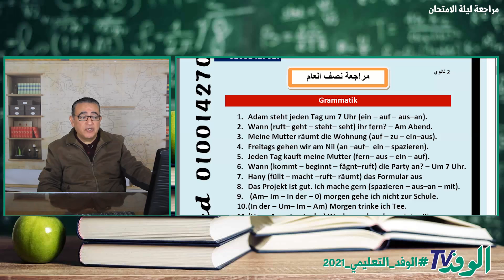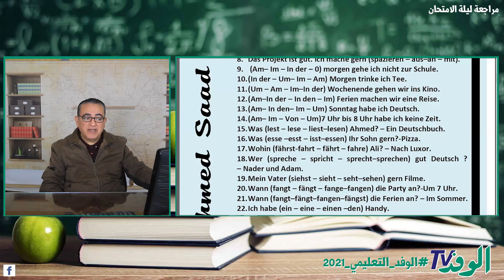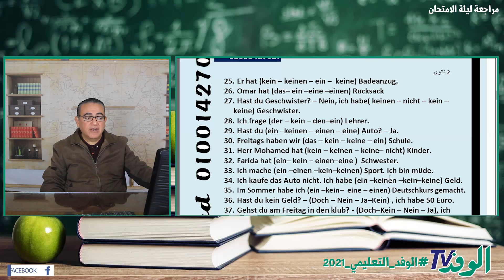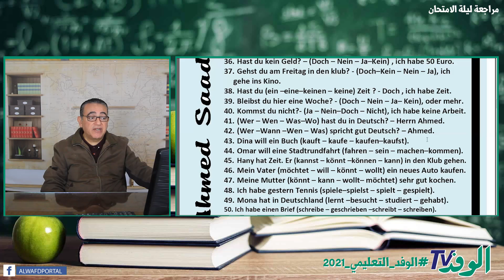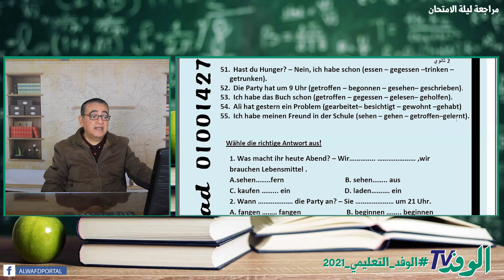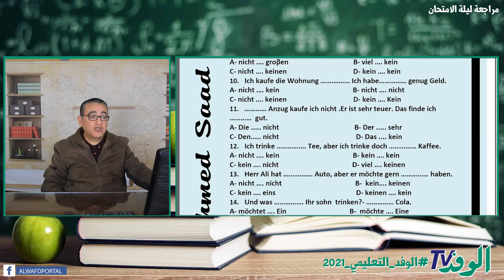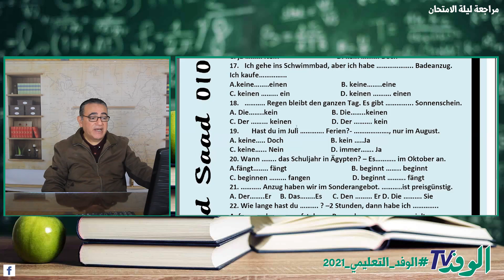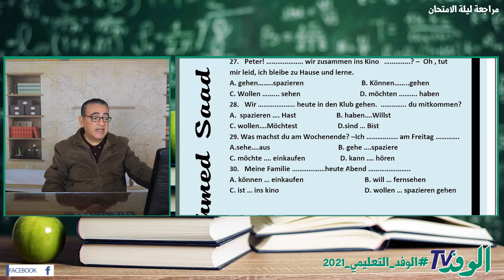مراجعة ليلة الامتحان في اللغة الالمانية للصف الثاني الثانوي 2022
يتناول الدرس المقدَّم من البرامج التعليمية لبوابة الوفد مراجعة ليلة الامتحان  في مادة اللغة الالمانية للصف الثاني الثانوي على النظام الحديث وبإسلوب مبسط وميسر على جميع الطلاب.
 ويقوم بشرح الدرس أحمد سعد  ، مدرس مادة اللغة الالمانية  للصف الثاني الثانوي ، فضلًا عن الشرح بطريقة مبتكرة ومتنوعة.

يتضمن الشرح جميع النقاط الهامة والتي تدور حول مراجعة ليلة الامتحان  ، ويوضح أحمد سعد  مدرس المادة الدرس والأسئلة المهمة بأسلوب علمي وعلى النظام الحديث.

ويمكن أيضًا الاشترك معنا في قناة الوفد التعليمي لمشاهدة كافة الدروس الخاصة بمنهج الصف الثاني الثانوي .